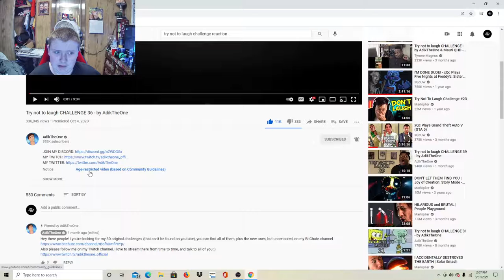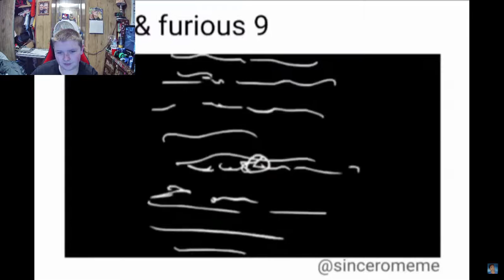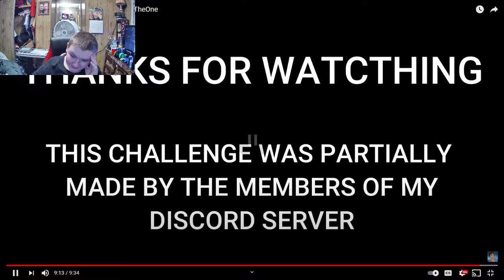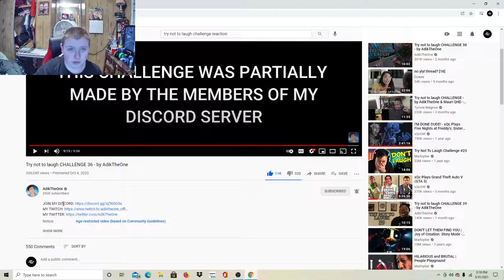Try Not To Laugh Challenge (REACTION)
There is cursing in this video...